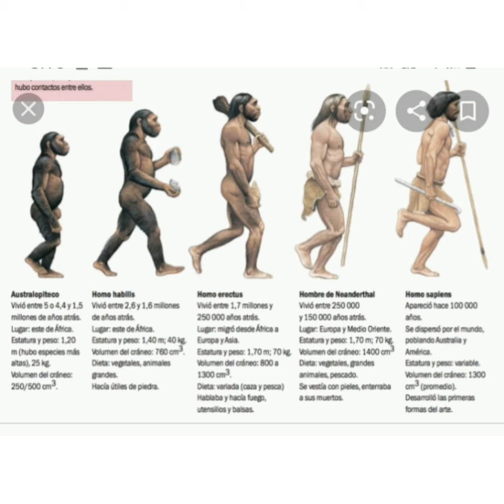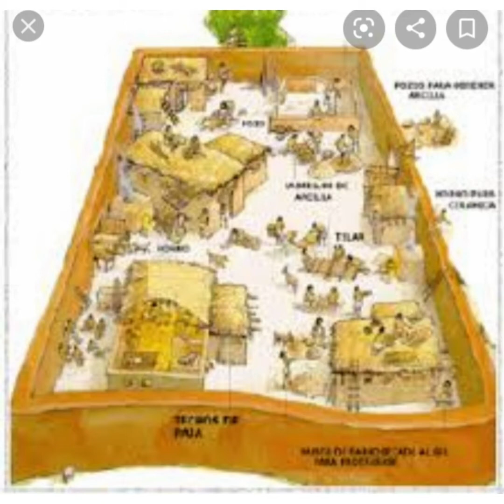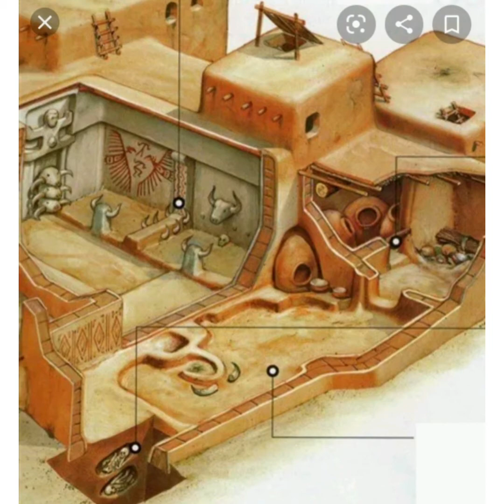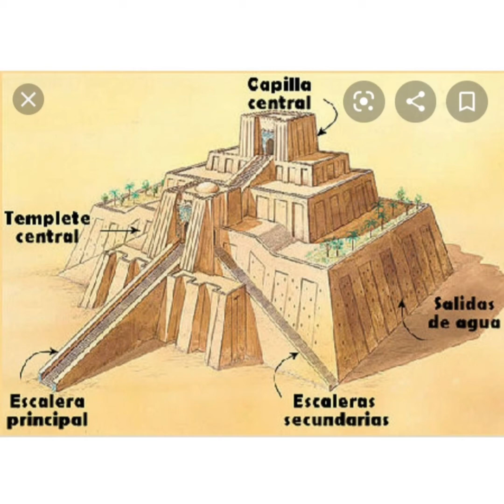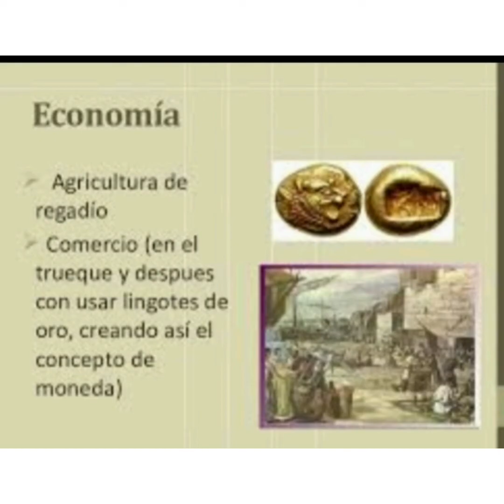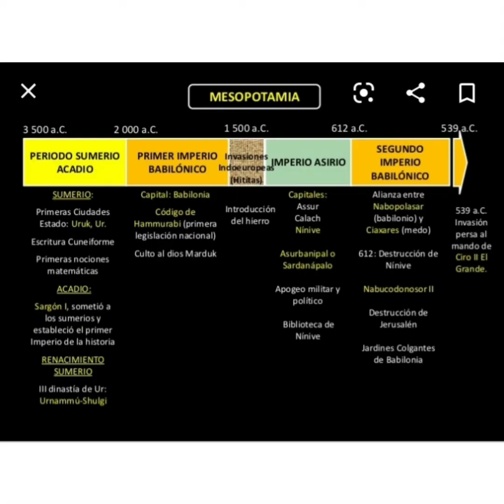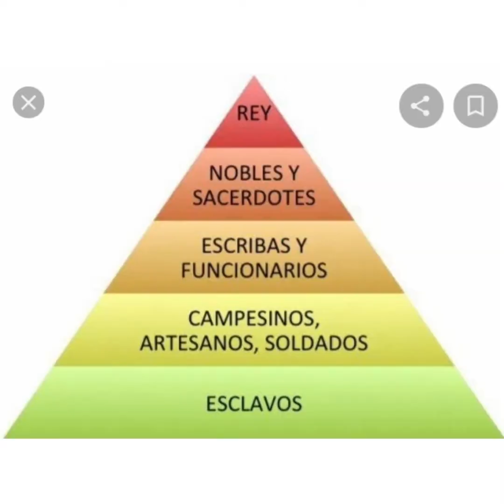De la prehistoria a las civilizaciones del Creciente fértil.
Clase virtual  Primero A y B.